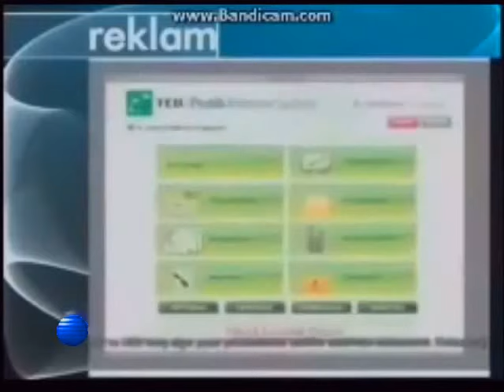NTV Reklam Kuşağı (3 Haziran 2009)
Türk Ekonomi Bankası
Aygaz Euro LPG+
Turkcell 3G
Solo
Beko Ankastre
Pegasus Kart
İş Bankası Bankamatik
Arko Nem
Arçelik Ekonomist
Aptamil
DenizBank
Toshiba Klima